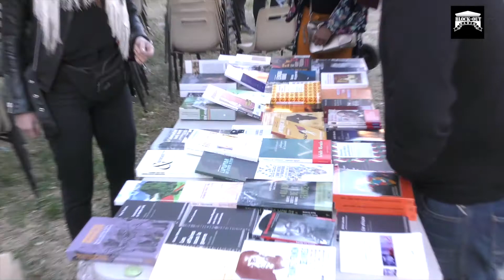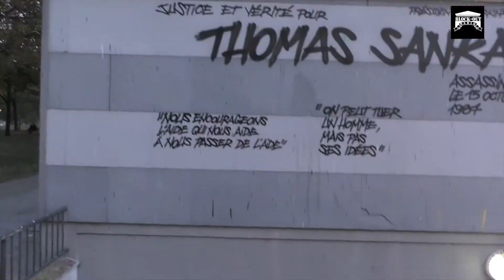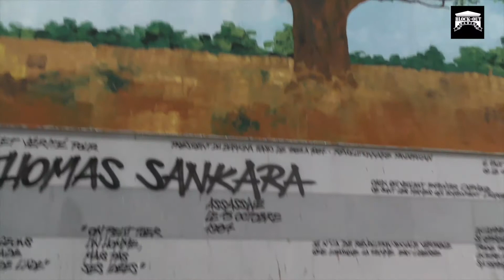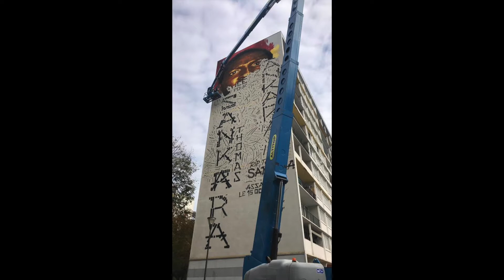DNLC/Assa Traore & Kinkiliha : "Vince a graffé le visage de Sankara sur un bâtiment de 33 mètres..."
DNLC "Disons-Nous Les Choses" avec Assa Assa Traore (La vérité pour Adama) & Kinkliha (Sam Ivry, Tao Descitersdors, Barry White...) : "Vince (Denis Schiefelbein) a mis le visage de Thomas Sankara sur un pilon de la cité d'une hauteur de 33 mètres, je pense que ça n'a jamais été fait...cette hommage a eu un succès au-delà des frontières françaises...des gens du Burkina Faso nous ont appelé pour nous remercier...Par le graff on essaie de faire connaître Thomas Sankara à une generation qui le connaît très peu...Justice et La vérité pour Adama et pour tout ce qu'on subi nos parents...Force et honneur ! Sankara n'avait pas peur, c'était un homme fort, c'était un révolutionnaire...il disait que la révolution passerait aussi par la femme...j'habite à Ivry sur seine donc tous les jours en passant je pourrai la regarder..."Kinkliha" soutiennent le comité La vérité pour Adama depuis le début...aujourd'hui grâce à Vince (Denis Schiefelbein) on a pu rassembler..."

Retour sur l'événement en hommage à Thomas Sankara (organisé par Kinkliha) qui a eu lieu le 21 octobre 2018 à Ivry sur seine.
Pour cette occasion une fresque géante sur un immeuble de 8 étage fut réalisée par l'artiste Vince (Denis Schiefelbein).
Le public a pu assister et participer au débat autour du militant africain, profiter d'ateliers d'initiations (graff, boxe, dubble dutch...), de jeux pour enfants et d'un atelier ludique autour de la lecture pour enfants (Biblio'Kids) orchestré par Biblio'tess.